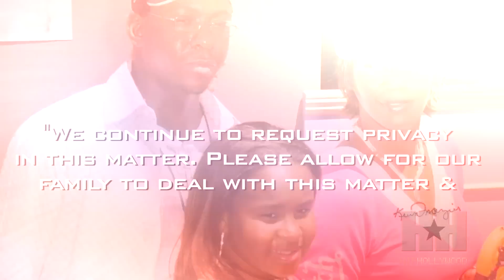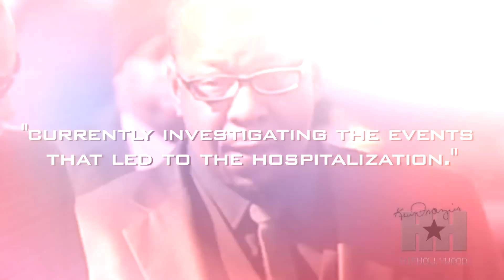Exclusive: Bobbi Kristina Not Being Pulled Off Life Support! - HipHollywood.com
A source tells our Kevin Frazier reports that Bobbi Kristina's family is saying their final goodbyes is "100 % inaccurate." Frazier is told that the family is "not saying goodbye" and that they will not "rush to make any decisions" on whether or not to leave Bobbi on life support. The daughter of the late Whitney Houston is currently on life support at Emory University Hospital in Atlanta.